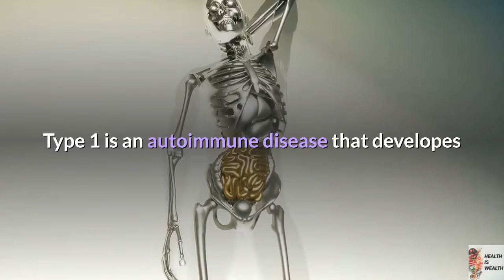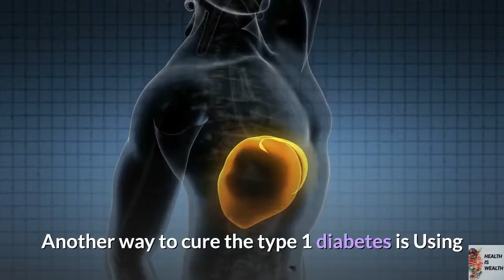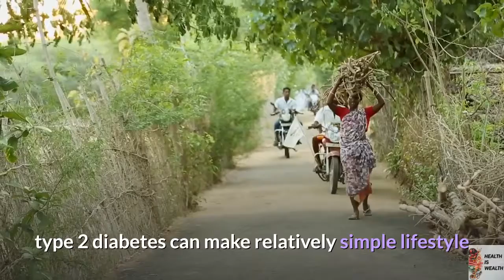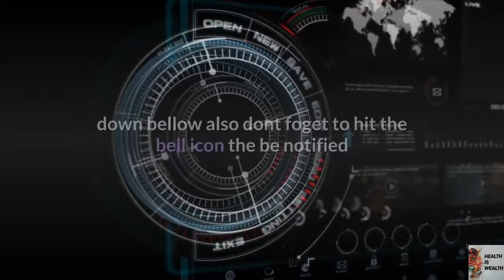How to cure diabetes naturally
In this video I will show you How to cure diabetes naturally
Also check my #1 recommendation to cure diabetes naturally: